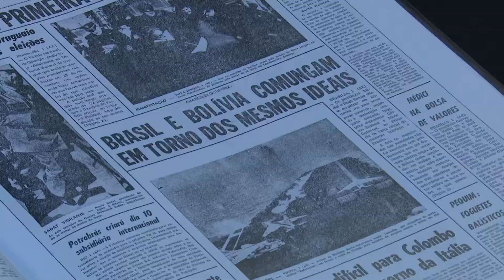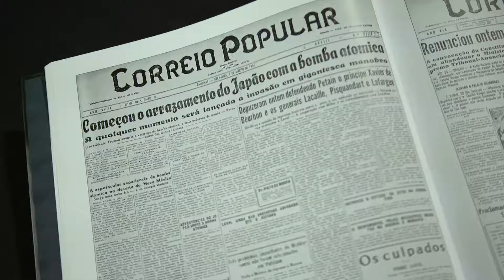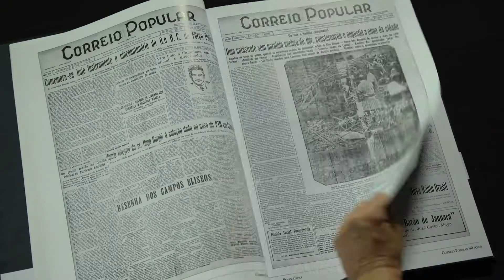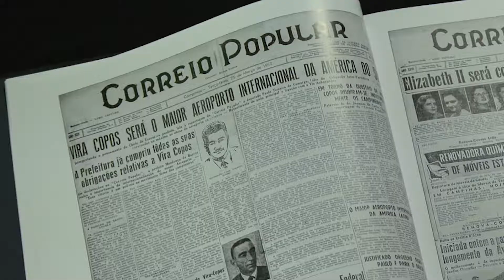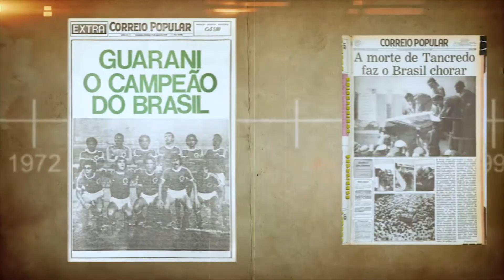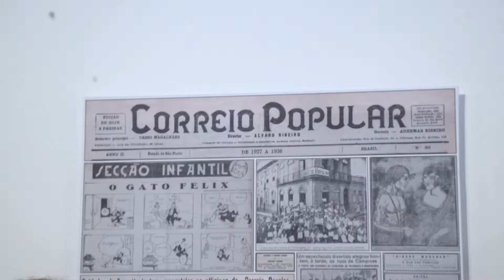História pelas Capas | Fatos políticos marcantes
Reportagens sobre economia e política.
História pelas capas - Correio Popular 90 anos

Instituto CPFL